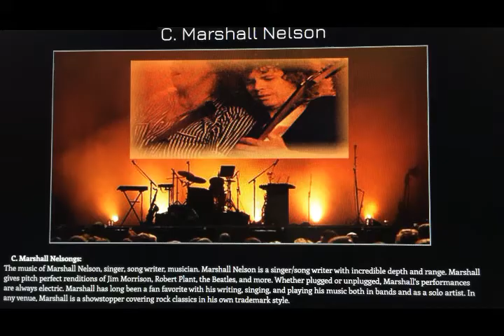Songs for and too the keys in life Video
The music composed and sung by Marshall Nelson.  His back up bands ""Scratch" and "Della Street" bring this musical experience to full circle for your listening pleasure.